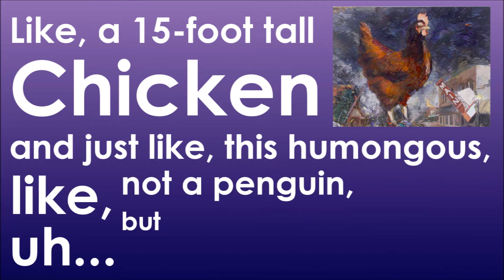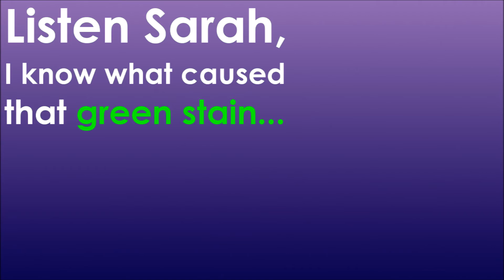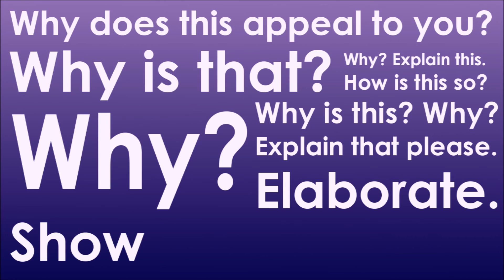Sleep Talking Compilation 2 (Feat. Jim)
My random and nonsensical sleep talks have returned! (This time with a few comments from probably-still-awake-Jim)

(This is a compilation of recordings taken at night by my Sleep Talking app. They're all 100% real and actual things I said in my sleep. I don't remember saying them, and I only remember a few dreams where some of them might've come from.)